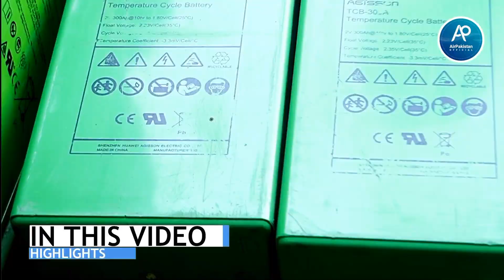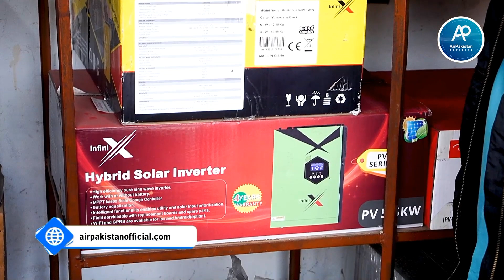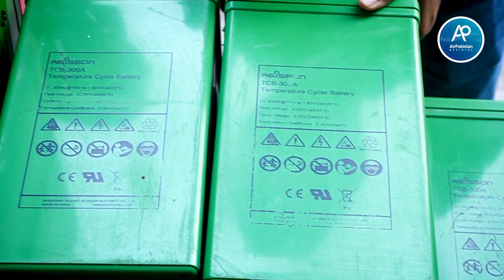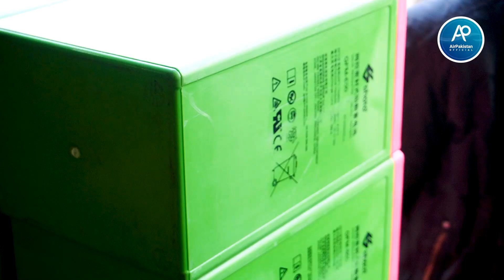Solar Dry Batteries | Solar Cell | Solar Panels market Lahore | Container market Lahore